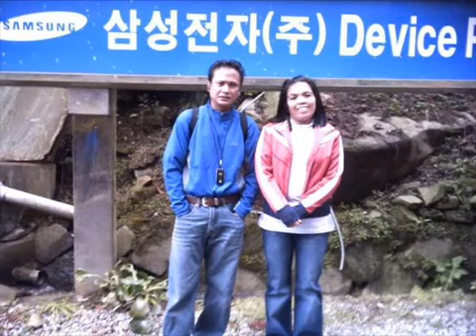Kulang Ako Kung Wala Ka by Erik Santos | Cover by Marco | Tawag ng Tanghalan Episode 5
Sharing one of my songs in tonight's Tawag ng Tanghalan episode, KULANG AKO KUNG WALA KA by the one & only Erik Santos.

Thank you Sir Malcolm Conlan for having me tonight. Such a pleasure meeting Kuya Joshua Dabatos & Ms Renee Montemayor.
And so happy to see Ate Kimberley Balacanao (so excited with our collaboration)
Thank you too to my angels for being with us theough the whole show.
Good night everyone & God bless.